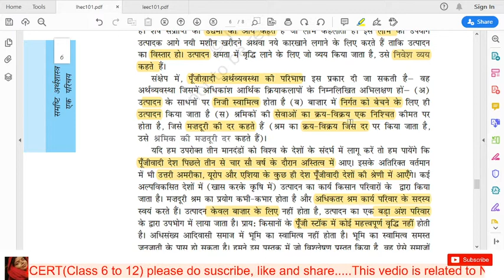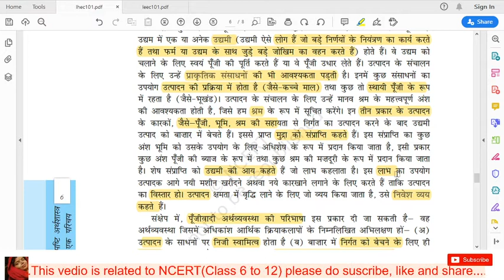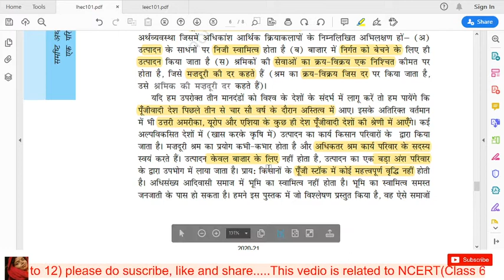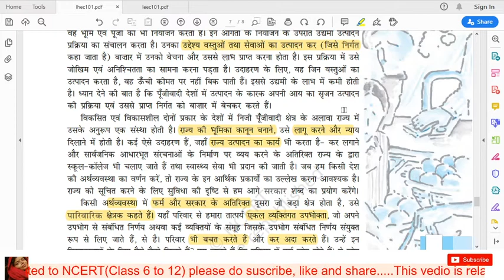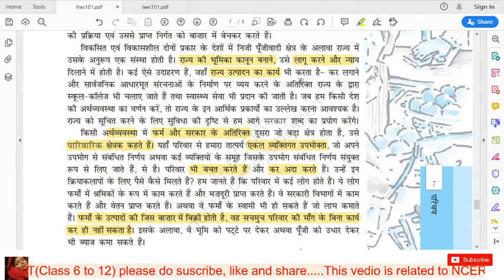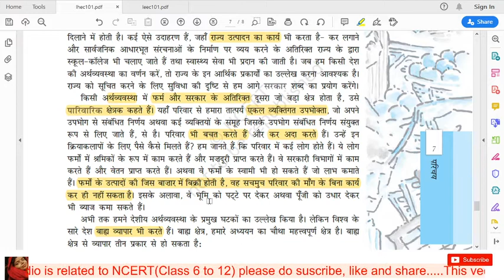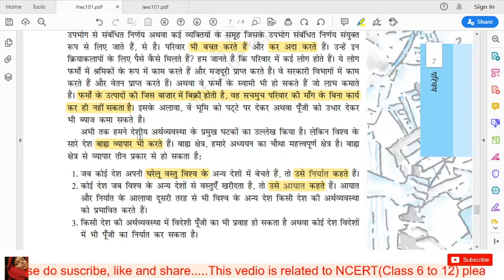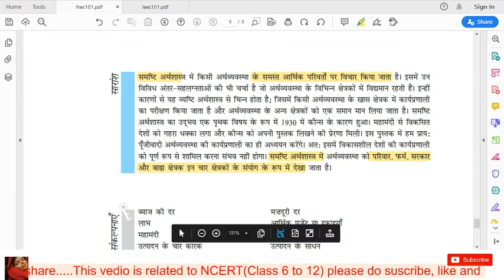ncert economy class 12, 1st! upsc ncert ! upsc economic preparation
this video is related to capital economy and capital country, production factors, investment, household sector, external trade.